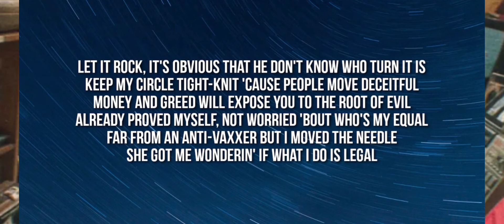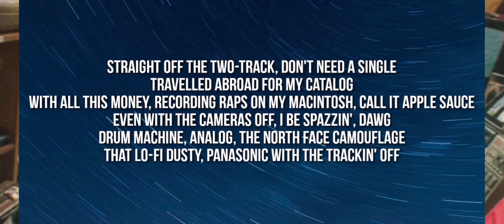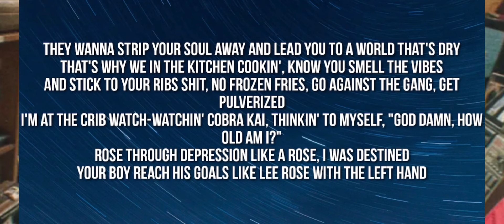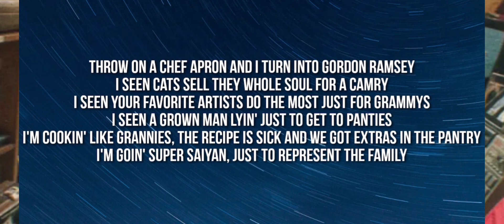Logic Vinyl Days (feat. DJ Premier) Lyrics